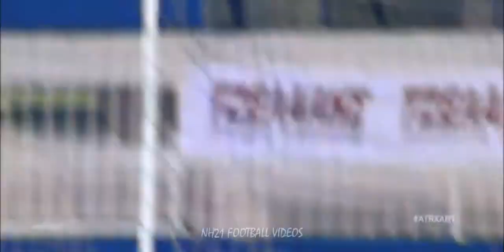Thank You Javier Umbides |2013-2021| Goals, Skills & Highlights